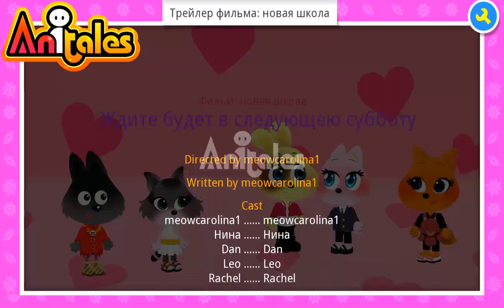Anitales: "Трейлер фильма: новая школа" - meowcarolina1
''Ждите будет в следующею субботу', textbox said'. 'Трейлер фильма: новая школа' created by meowcarolina1 using the Anitales app.